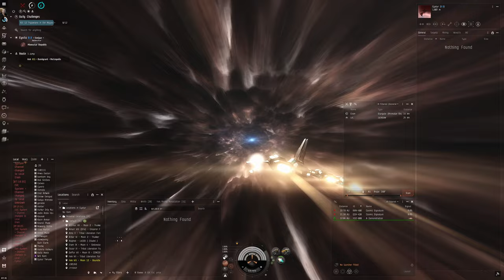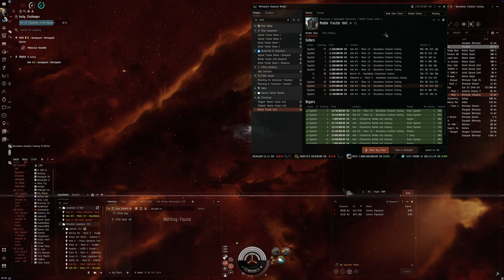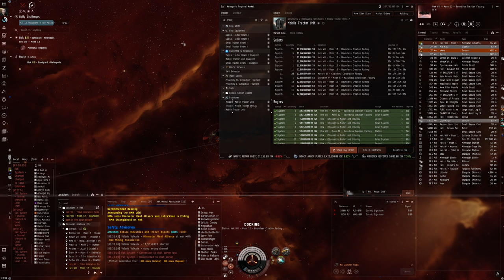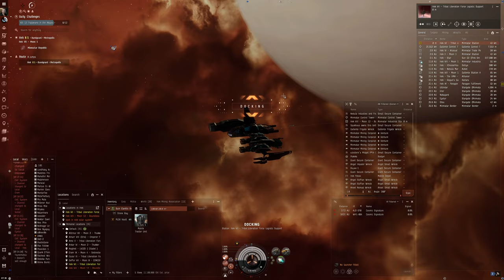Hello World: EVE Online Alpha Experience, Day 478